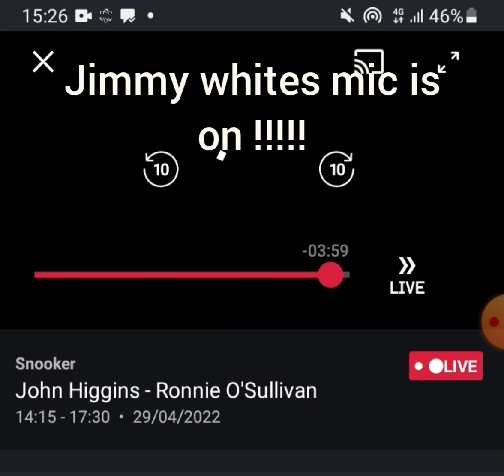jimmy white forgets mic is on live broadcast blooper eurosport day session